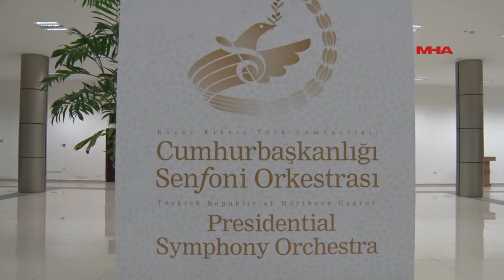CUMHURBAŞKANLIĞI SENFONİ ORKESTRASI, KONSERLERİNE GİRNE VE GAZİMAĞUSA’DA DA DEVAM ETTİ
Ocak Konserleri adı altında geçtiğimiz gün ilki Lefkoşa’da iki’ncisi de Gazimağusa’da Rauf Raif Denktaş Kültür ve Kongre Sarayı’nda gerçekleştirildi.